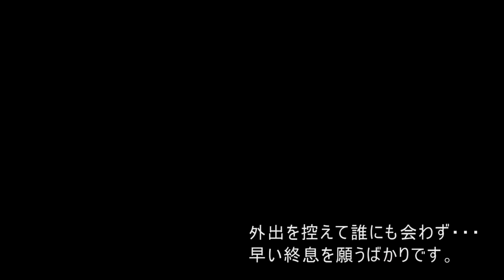【コロナのため自宅待機】庭のレンガ炉で朝食①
2020年4月10日午後、愛知県でも県レベルで緊急事態宣言となりましたので、外出を控え終日自宅の庭で過ごしました。
根っからのアウトドア派のため休日に外出しなかった日の記憶は過去何年間もありません・・・新型コロナの早い終息を願うばかりです。